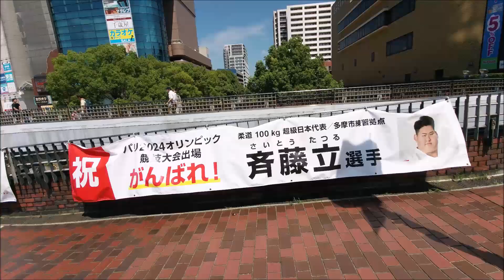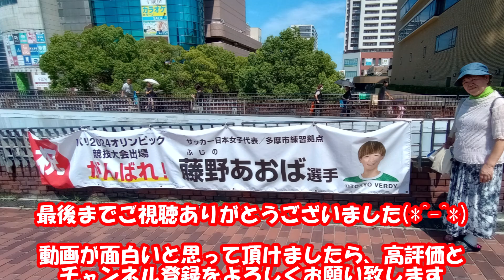多摩センター親子で遊べる夏まつり🎋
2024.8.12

多摩センターで開催されていました「親子であそべる夏まつり2024 in 多摩センター」🤗

会場の様子を動画にまとめてみました☺️